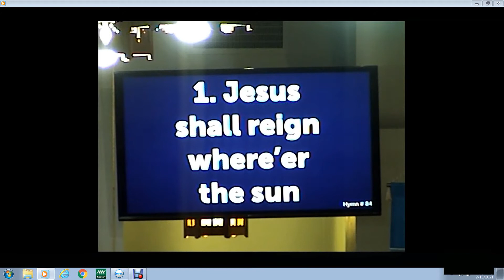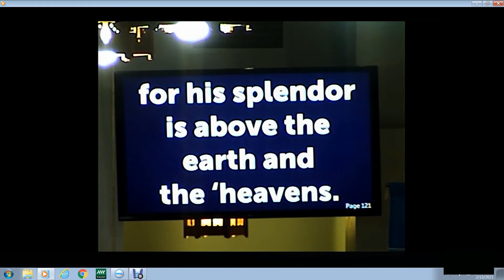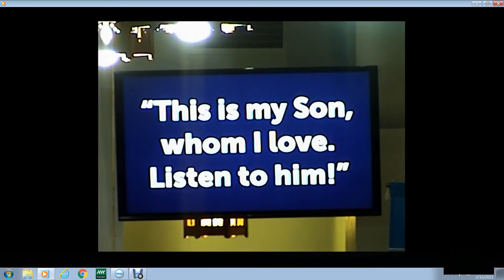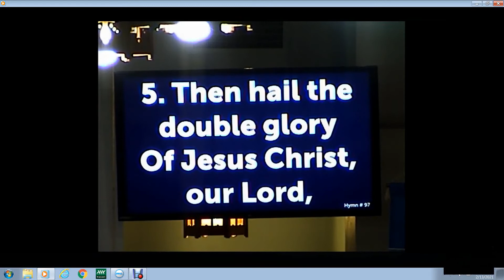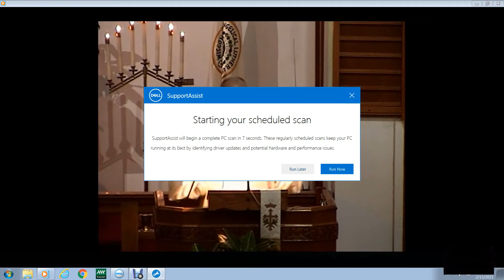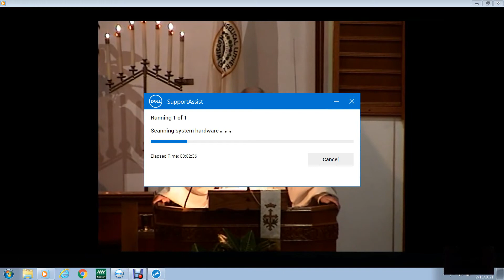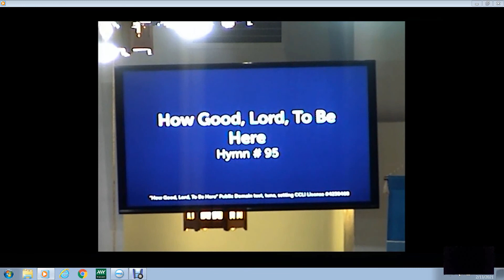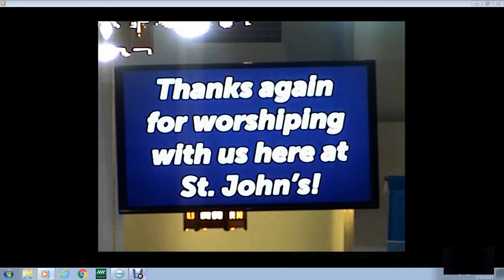St John's Ev Lutheran Church Caledonia, Mn Transfiguration Sunday, February 14, 2021, WELS